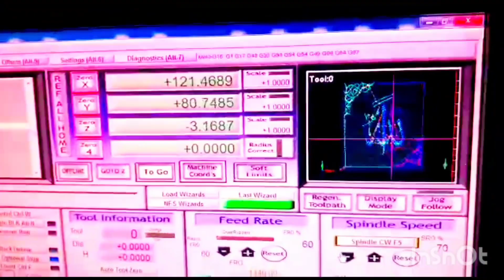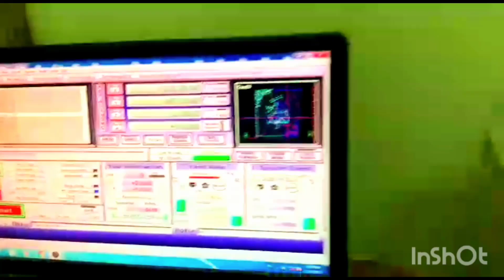CNC WOOD ROUTER ART AND CRAFT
Cnc wood router arts and crafts Foundry work shop government college of technology Taxila